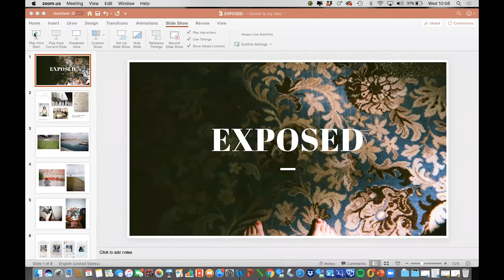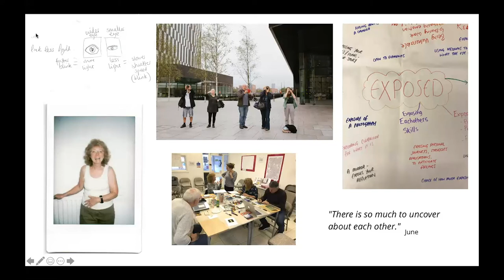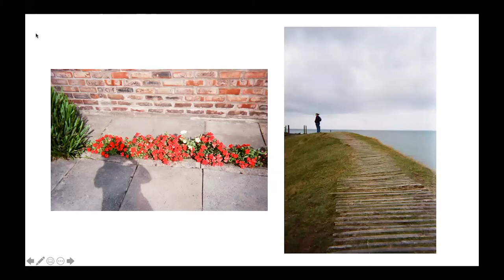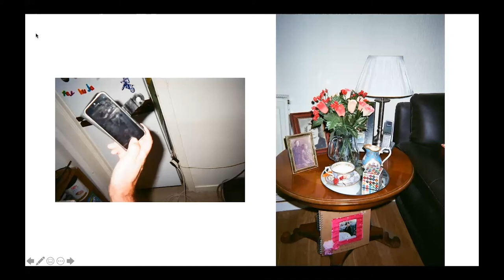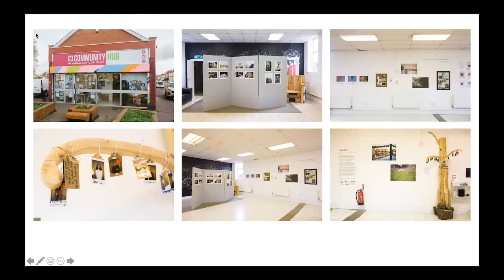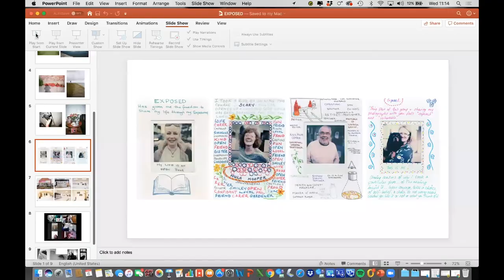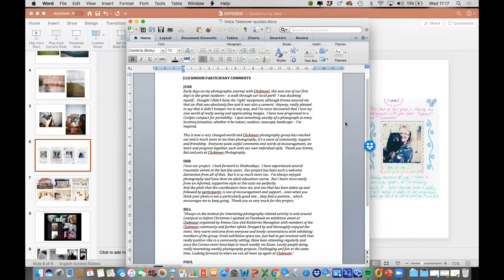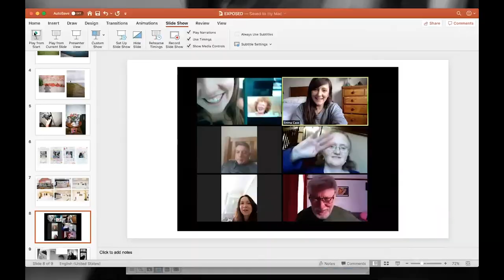A Spotlight On... Emma Case & Katherine Monaghan (Socially Engaged Photography Network)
Our 'A Spotlight On...' series highlights the work of people and projects that champion socially engaged photography. Usually they're produced as written blogs, but for this edition Open Eye Gallery's curator Mariama Attah went in conversation with Emma Case & Katherine Monaghan, to talk about their current long-term project working with people in Clubmoor, an area of North Liverpool.